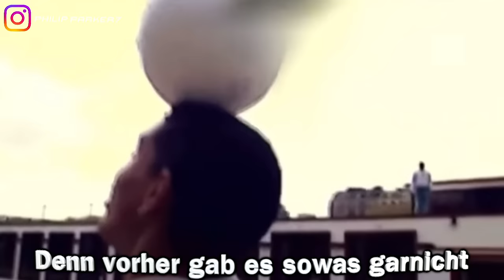Der Ronaldinho Song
Der Ronaldinho Song/ Rap (Musikvideo)
PSG, Barcelona & Brasilien 2023/2024 Tore & Skills von Ronaldinho

Instrumental: Capital Bra - Prinzessa

Dieses Video wurde von 44.mikail geschnitten